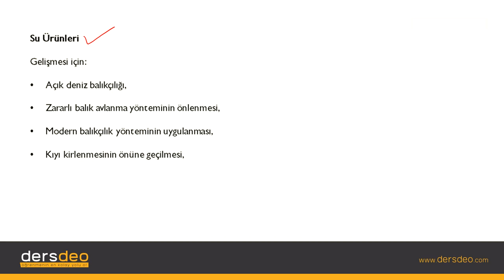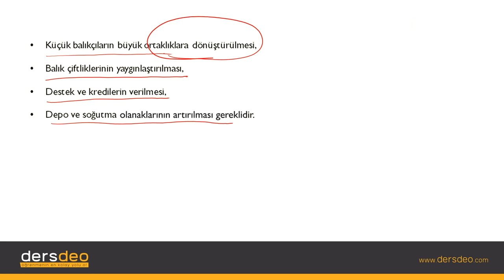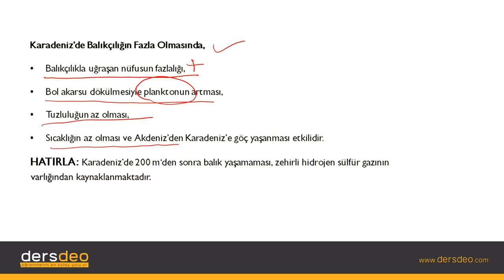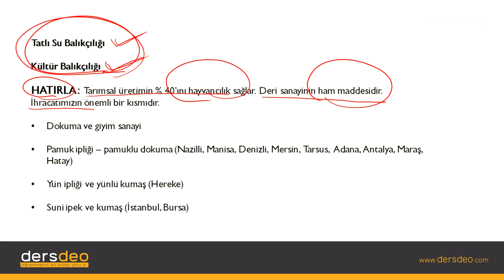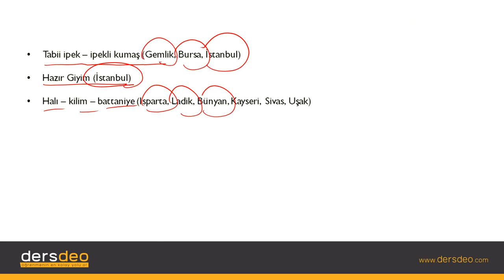Coğrafya, Türkiye Mekansal Sentez, Türkiye'de Balıkçılık #01